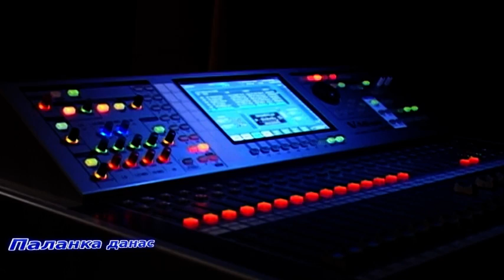Смед.Паланка - "Легенде" у Паланци 18.04.2014